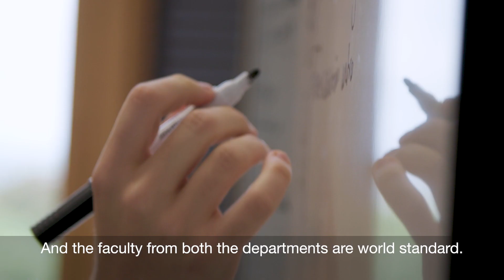MSc Engineering Business Management and MSc Innovation and Technology Management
MSc in Innovation and Technology Management(ITM) is for engineering, science or management graduates who want to develop their innovation and technological/engineering skills.

MSc in Engineering Business Management(EBM) is to develop the knowledge, skills and understanding of business, operations and strategy to prepare you for a career in engineering management.